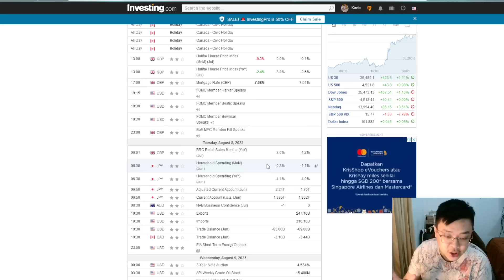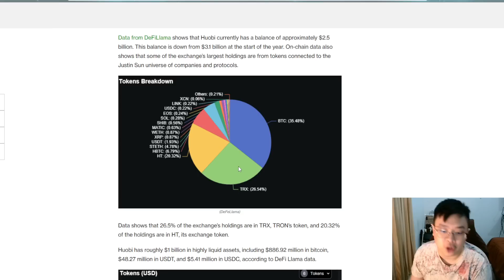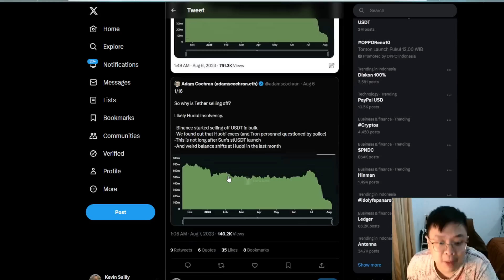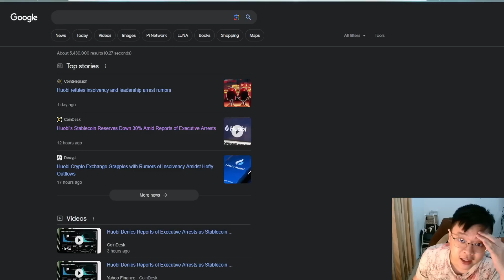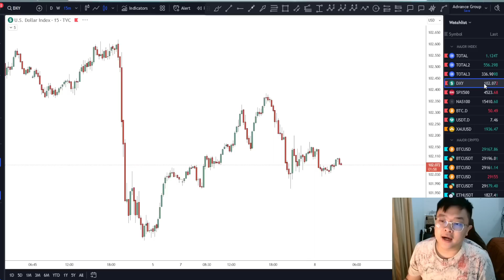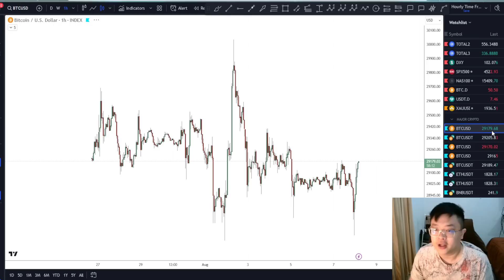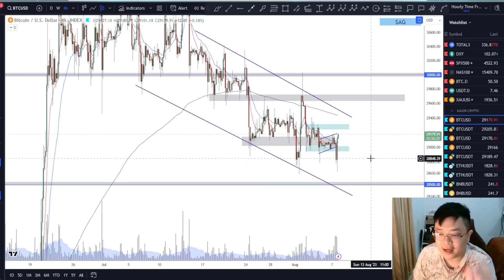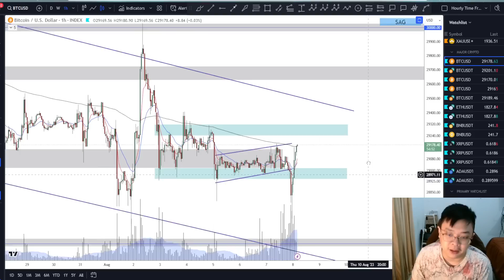[BTC]🚨FUNDAMENTAL🚨HUOBI TERANCAM BANGKRUT?? | DI WITHDRAW MASSIVE SAMA USER!! | IMPACT KE BITCOIN??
Cheers!!!